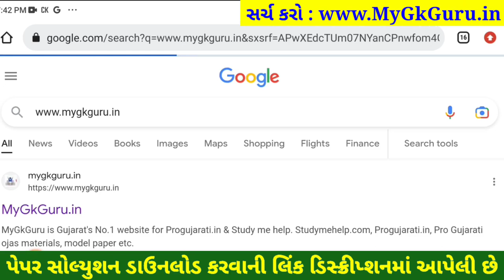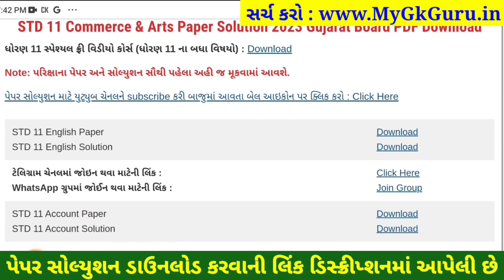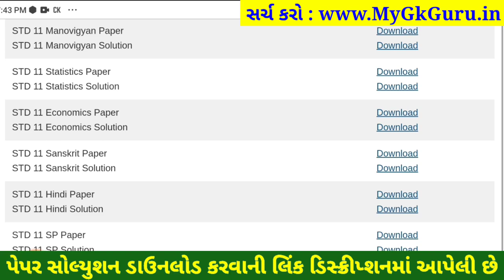STD 11 economics paper solution 2023 80 marks, std 11 economics solution 2023 varshik pariksha april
STD 11 economics paper solution 2023 80 marks, Dhoran 11 economics paper solution 2023 varshik pariksha, std 11 varshik pariksha 2023 economics paper solution, dhoran 11 economics paper solution 2023 80 marks

dhoran 11 varshik pariksha 2023 economics paper solution original,

aa video ma april 2023 na roj levanari varshik pariksha dhoran 11 economics varshik pariksha nu paper solution jovana chiye, std 11 economics varshik pariksha paper solution 2023 na aa video thi tame 80 mathi 80 marks melavi shako cho.